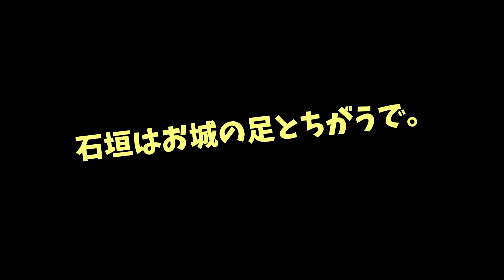【大型犬 ミックス】秋の大阪城へ遊びに行きました♪♪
ワイマラナーロングヘアード＆イングリッシュコッカースパニエルのミックス犬
ダン君(Danke☆ダンケ)とゆかいなパパとママの日記です♪

我が家の王子「ダンケ」の元気いっぱい成長記録。
久しぶりにお休みが快晴になったので、大阪城へ遊びに行きました♪
素敵なお友達とも会えました＼(^o^)／

【Danke☆ダンケ】
生まれは丹波篠山、育ちはコテコテの大阪。
もちろん大阪弁をしゃべりますｗ
ごはん大好き、おやつ大好き、パパ(ウルトラランナー)と走るのはもっと好きです！